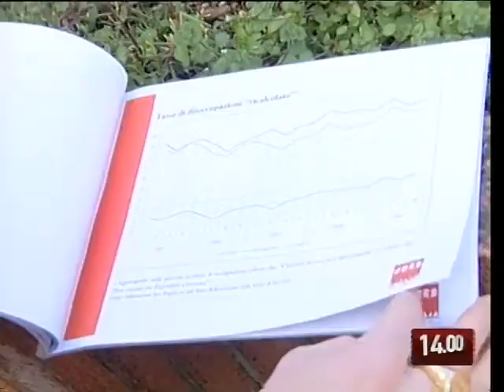TG 23.02.10 Ires: "Il tasso di disoccupazione è aumentato"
Gli effetti della crisi economica si sono abbattutti soprattutto sui lavoratori. Secondo l'Ires Puglia, l'istituto di ricerche economiche e sociali, è infatti notevolmente aumentato il tasso di disoccupazione.